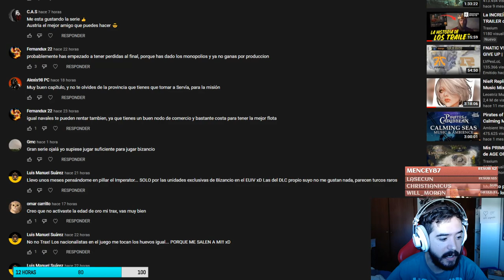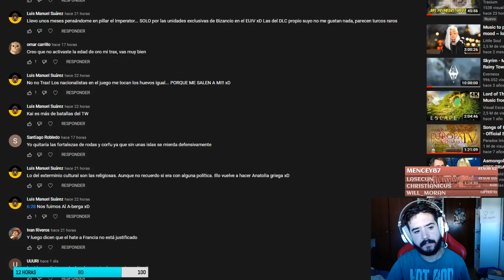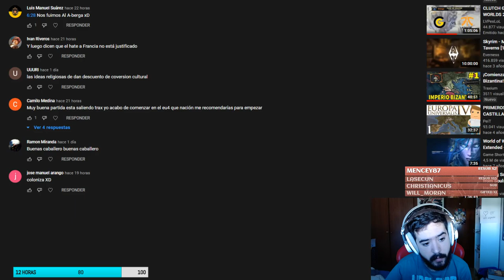Una Serie de Catástrofes - Bizancio #5 - Europa Universalis IV 1.31